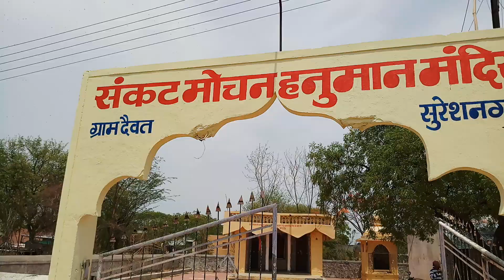school wallpainting by Artist- Satyajeet and Bharatkumar udawant in Sureshnagar Newasa